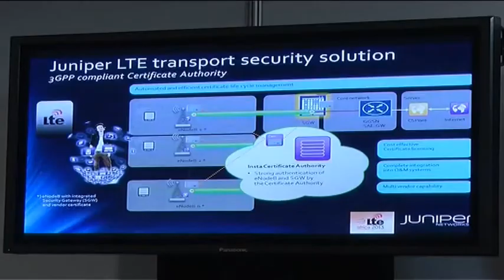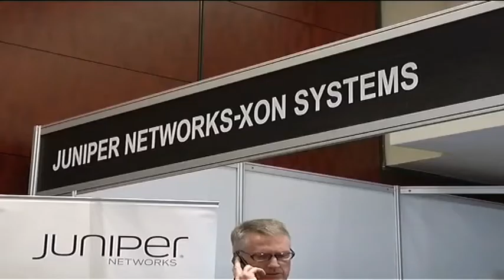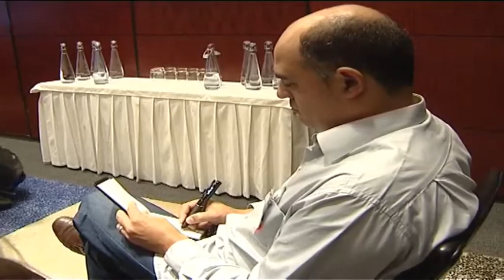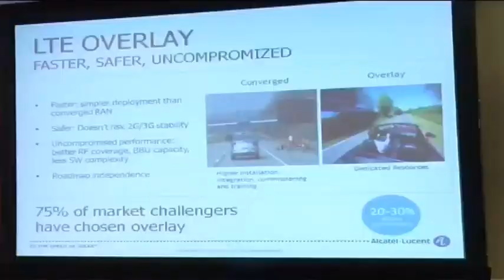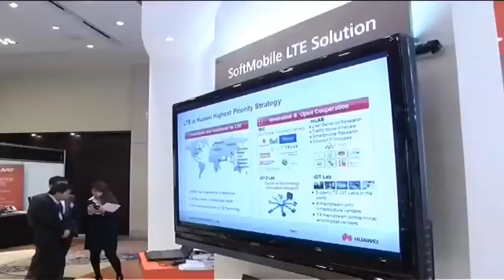Is Africa ready to roll-out wireless fourth generation network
From the 2G networks in the early 90s to the rapid LTE available today, we've seen a lot of change in wireless communication in recent years.
At the first dedicated LTE event in Cape Town last month, we decided to take a look at just how wireless has changed... and if Africa is ready for the roll-out of the fourth generation.